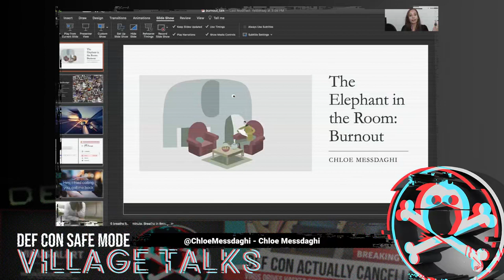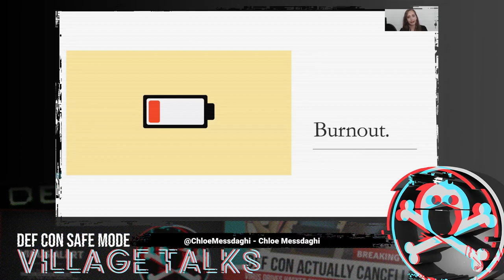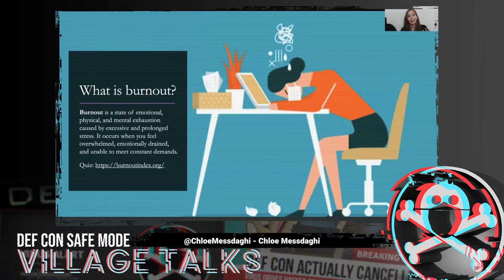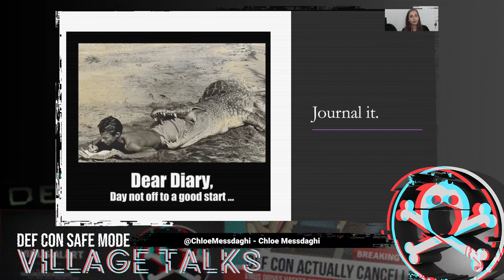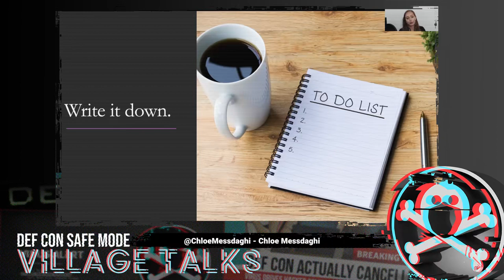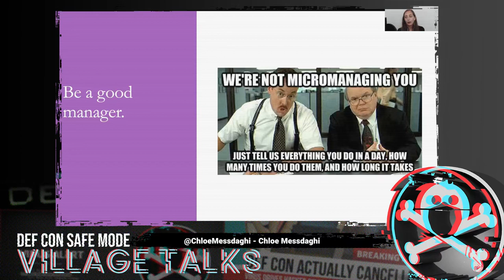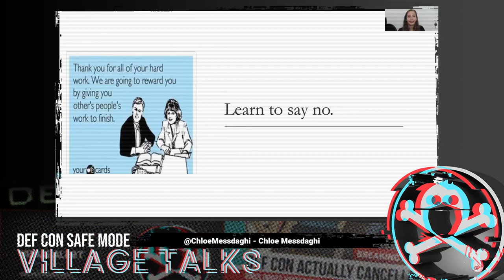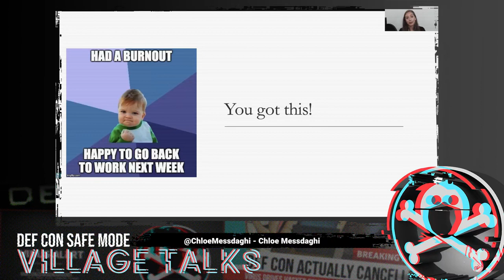DEF CON Safe Mode AppSec Village - Chloe Messdaghi - The Elephant in the Room: Burnout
Burnout. We all go through it at one point, especially during a pandemic. It feels like you are low on battery and it can cause emotional and physical issues. This talk shares an overview of the warning signs, symptoms, and practices to prevent burnout and how to deal with burnout to keep balanced.